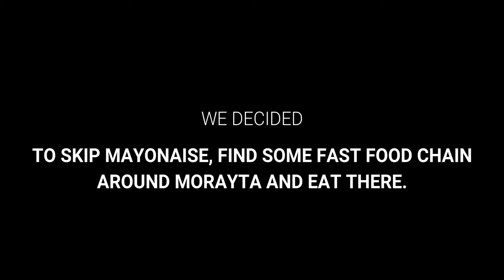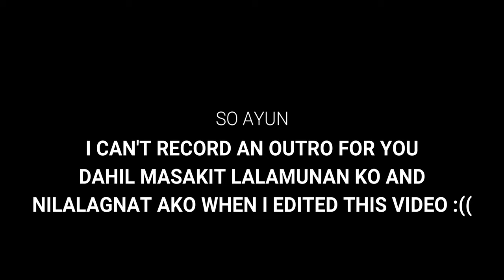ONE CONCIERTO PIYU HIGHLIGHTS | VLOG #26 | FAR EASTERN UNIVERSITY MANILA PHILIPPINES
VLOG TITLE: ONE CONCIERTO PIYU HIGHLIGHTS | VLOG #26 | FAR EASTERN UNIVERSITY MANILA PHILIPPINES

HAPPY 92ND FOUNDATION DAY FEU!!!

With that, the Far Eastern University Central Student Organization brings us another amazing and memorable concert featuring Ben&Ben, DJ Thrones, Al James, Munimuni, Cueshe and Mayonnaise.

**NOTICE** (mapapansin nyo naman toh sa end nang video)
DUE TO BAD WEATHER, HUNGER AND MAY RECENT
SAKIT PA KASI AKO (FLU), WE DECIDED TO SKIP MAYONNAISE, FIND SOME FAST FOOD CHAIN AROUND MORAYTA AND EAT THERE. AKALA NAMIN NA WALA NANG FIREWORKS DUE TO THE WEATHER NA NUNG HAPON PA UMUULAN, MERON PALA :((